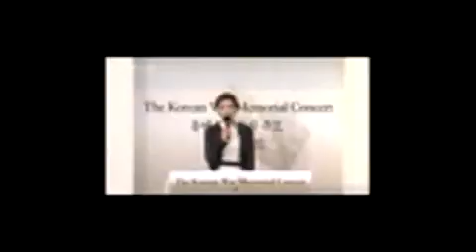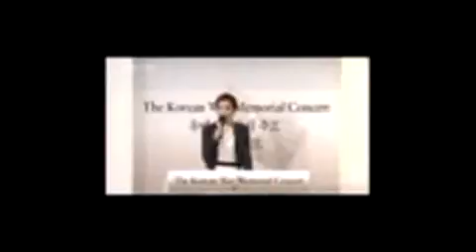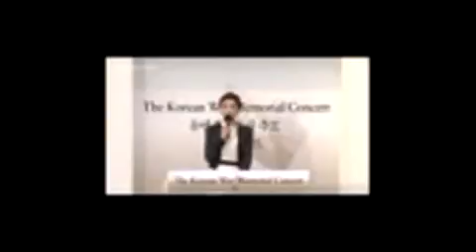2009년 1회 1